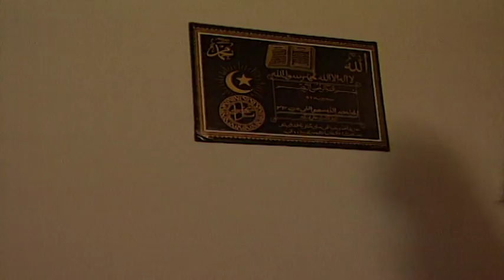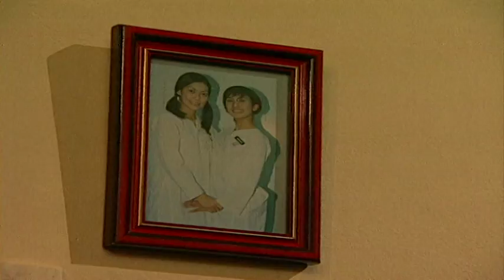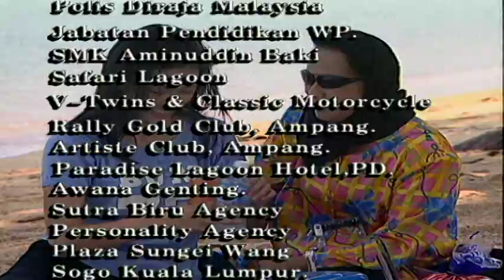[FULL] Maria Mariana | Episod 27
Maria dan Mariana adalah adik beradik tetapi mereka sangat berbeza watak. Mariana adalah seorang yang liar manakala kakaknya adalah sederhana dan sangat berminat dalam pendidikan dan kerjayanya. Apabila mereka meningkat dewasa, Maria menyertai pasukan polis manakala Mariana tetap sama perangainya. Walau bagaimanapun, kehadiran Jefri mengubah hidup Mariana. Kemuncak kekecewaan Mariana datang apabila Jefri memilih untuk berkahwin dengan Maria dan bukannya beliau. Dalam masa yang sama, Tony dan Robert merupakan pemimpin kepada geng penjenayah cuba untuk menghancurkan dan menculik Mariana. Maria mempertaruhkan risiko hidupnya sendiri untuk menyelamatkan kakaknya.

Pelakon : Abby Abadi, Azza Elite, Noraini Hashim